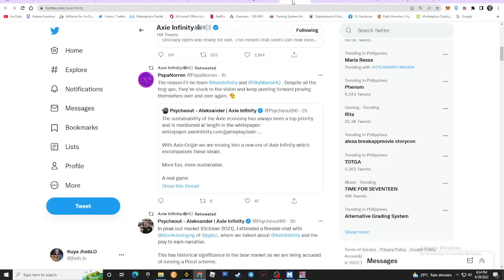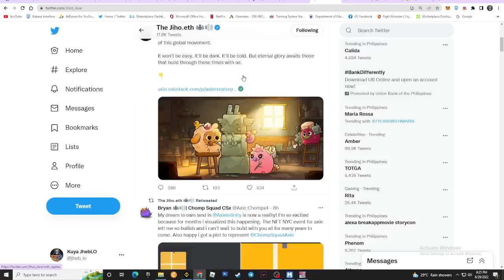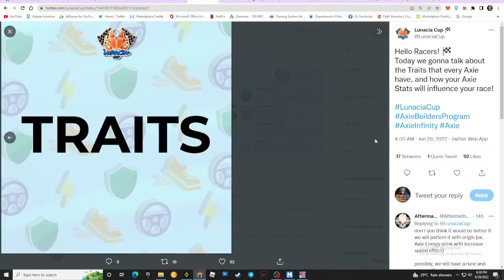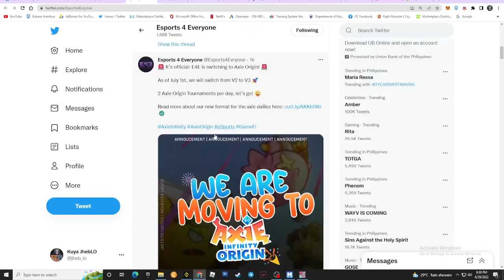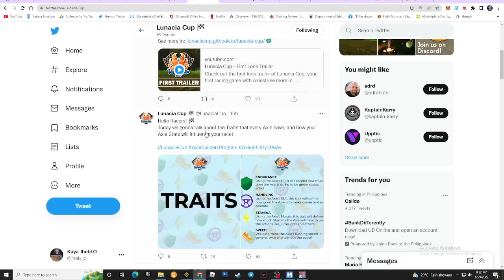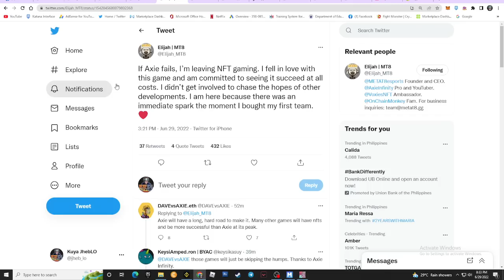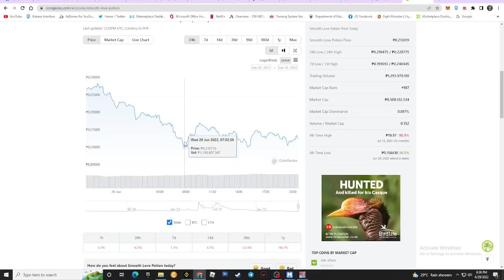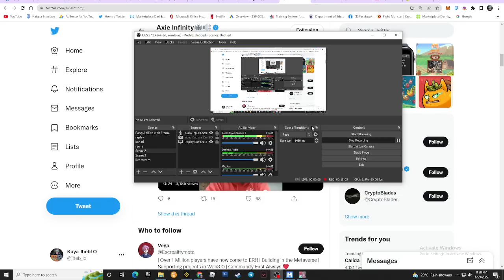GUSTO MO PA BA MAG AXIE? | Axie Infinity | Update